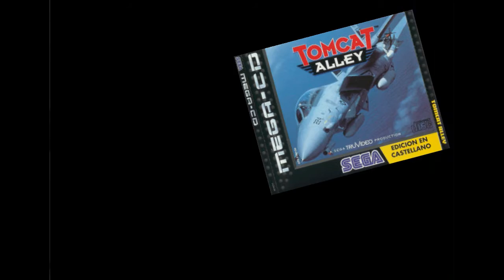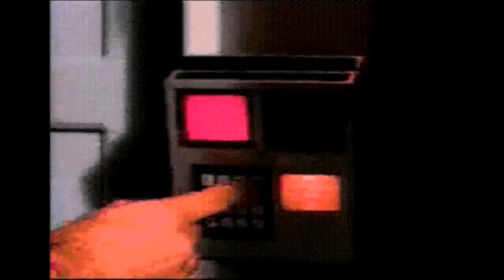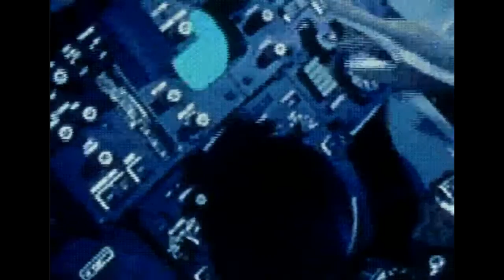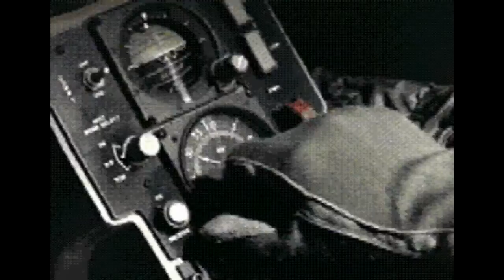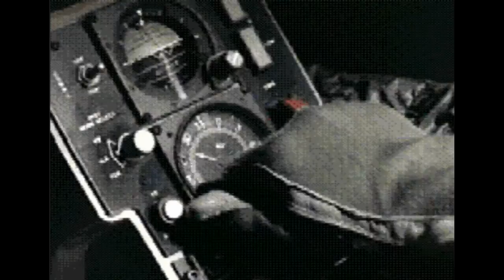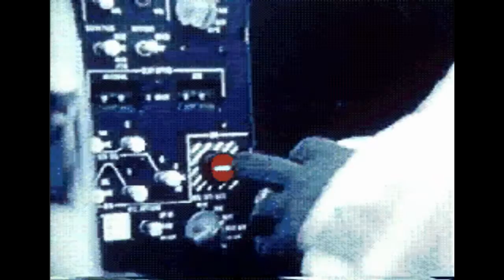TomCat Alley (Sega America/The Code Monkeys) (1994) (Mega CD)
Uno de los últimos juegos en "Full Motion Video" publicados para Mega CD y uno de los más interactivos.
Por desgracia, la repetición constante de tomas, que arruinan la continuidad de la acción y uno de los doblajes en "Español Neutro" más penosos que he escuchado en mi vida arruinan por completo un buen juego.
Ideal para echarse una partidas y unas risas con el doblaje de serie Z.